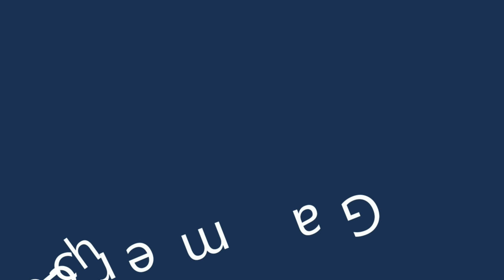Die Rennen können beginnen! | Team Sonic Racing #01 [DE]/[1440p60]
Die Rennen können beginnen! | Team Sonic Racing #01  [ Deutsch ♦ German ♦ Blind  ♦ X Box One Version  ♦ 1440p @60FPS ]

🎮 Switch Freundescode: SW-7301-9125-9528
🎮 Nintendo 2DS Freundescode: 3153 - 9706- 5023
🎮 Wii U Freundescode: Spitzknoll

☞ Schnittprogramm: Adobe Premiere Pro CC 2017
☞ Designprogramm: Adobe Photoshop CC 2017
☞ Renderprogramm: Adobe Media Encoder CC 2017
☞ Audioprogramm: Adobe Audition CC 2017